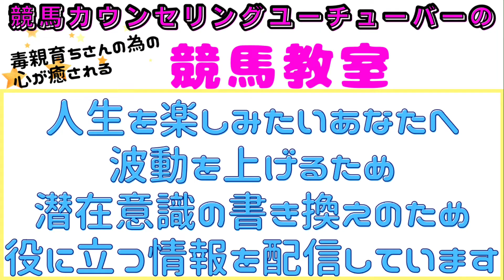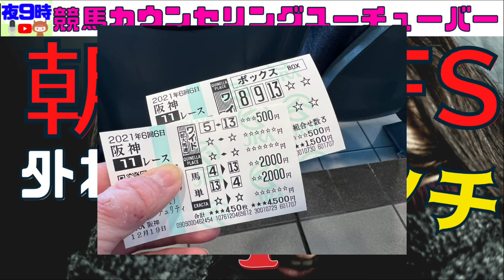朝日杯FS馬券外して大ピンチです！①【毒親育ち専門カウンセラーの毒親育ちのための心が癒される競馬教室】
深田静香について
★無料カウンセリングについて

★毎日夜9時から毒親育ち専門カウンセラーが毒親育ちさんのために、人生を楽しむための情報を配信しています。
競馬知らないというあなたに、毒親育ち専門カウンセラー目線で競馬の話しもしていきます。

★カウンセリングを受けたくても受ける事ができないというYouTubeを聞いてくれいてるあなたの役に立てるよう、私が先生から受けているカウンセリング音声を号外公開カウンセリングとして配信しています。

【再生リスト】
『毒親育ちと毒夫の妻の為の競馬教室』